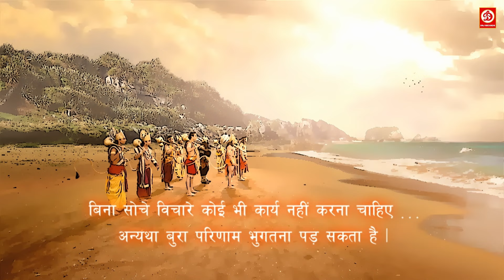Sankat Mochan Mahabali Hanumaan Ep 372 2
हनुमान और उनके साथी मायावी जंगल में फस गए | Sankat Mochan Mahabali Hanumaan

Sankat Mochan Mahabali Hanumaan  Ep 372

Welcome to DRJ Records Tv Youtube Channel, the #1 destination for premium entertainment videos. Enjoy the blockbuster in all languages Full movies, scenes, & more.

DRJ TV is an Entertainment channel, where you can find a golden collection of Movies!